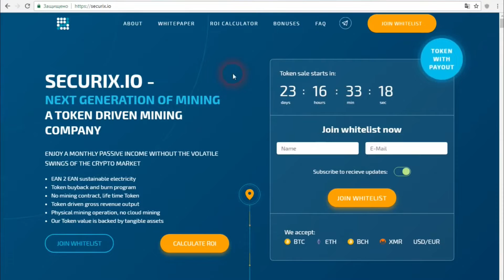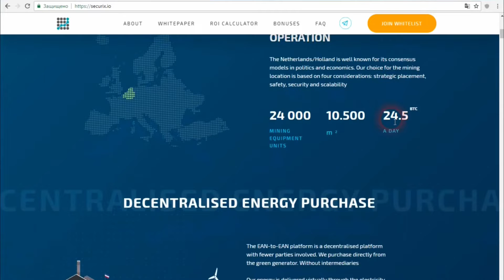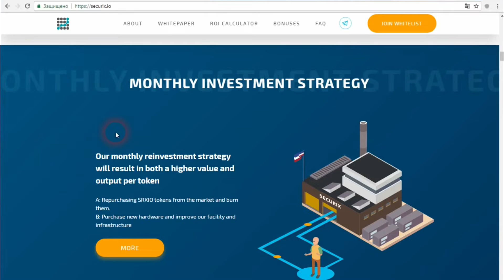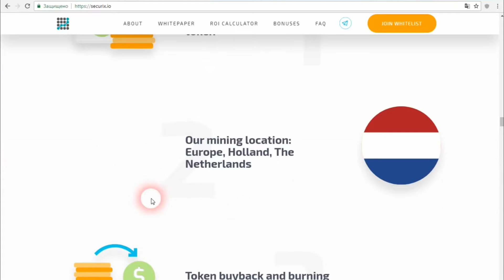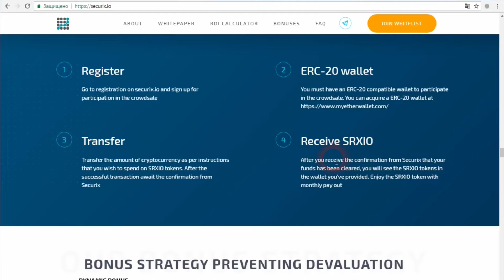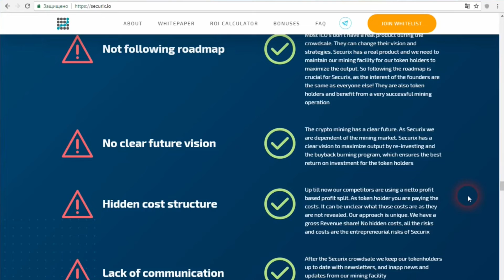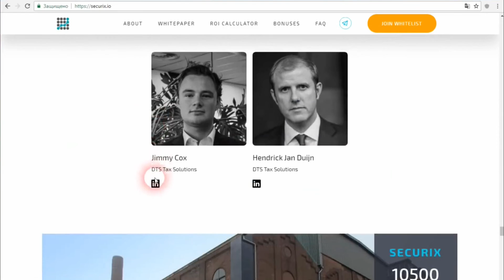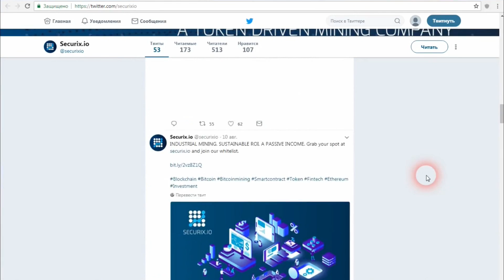Securix ICO | Обзор проекта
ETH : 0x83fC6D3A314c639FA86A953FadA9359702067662